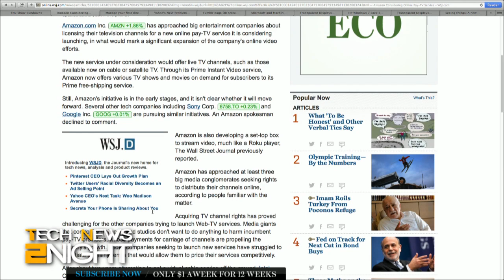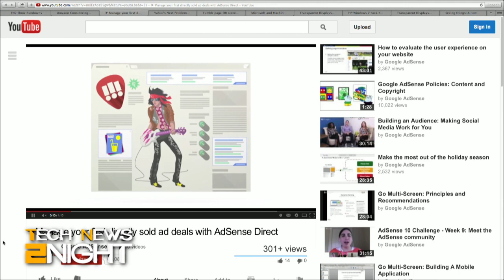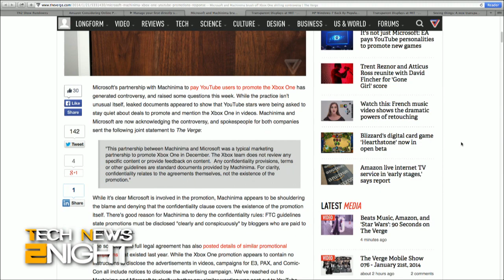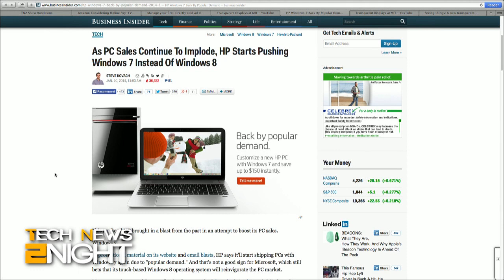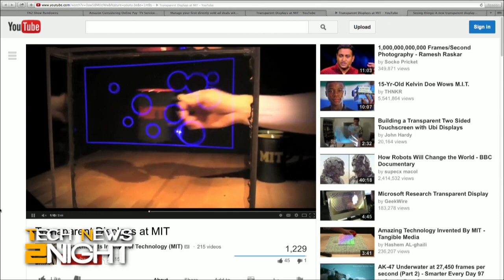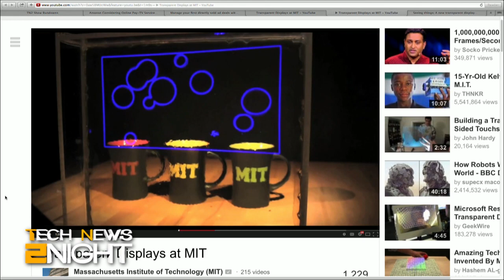Tech News 2Night 7: Live from AmazonTV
Amazon looks into a pay TV service, Small ad publishers have another option with AdSense Direct, Tumblr's growth is flat, and Microsoft responds to paid Xbox endorsements.